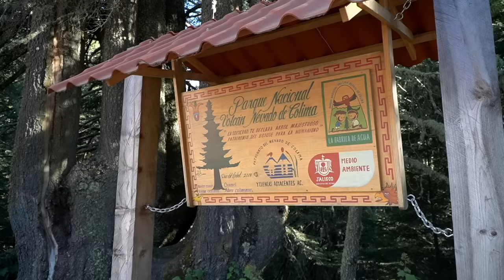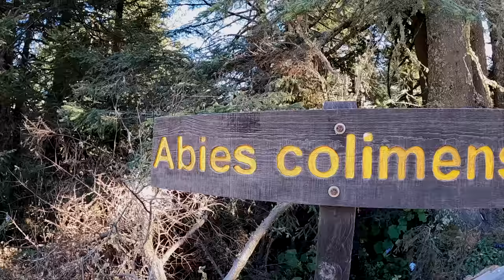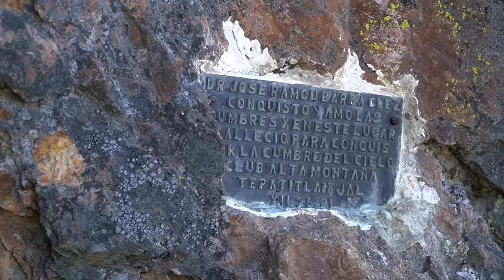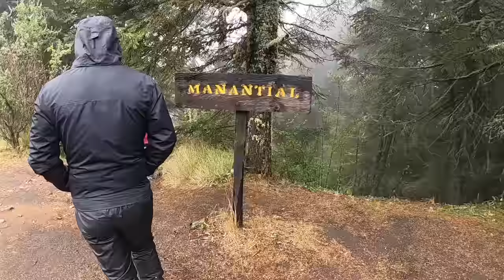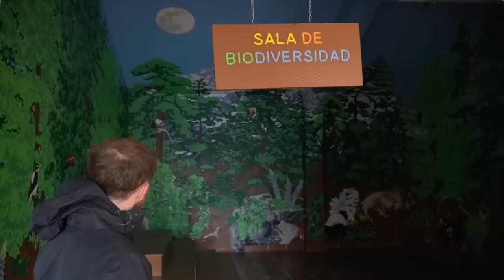Ascenso al volcán Nevado de Colima - El mejor Parque Nacional de México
Alcanzar la cima del punto más alto del occidente México, el majestuoso Nevado de Colima un antiguo macizo volcánico ubicado en Jalisco, desde donde se puede apreciar el volcán de Fuego de Colima, el más peligroso de todo el país.

Conocimos de cerca la labor de este sobresaliente Parque Nacional en el que nos maravillamos con su biodiversidad y estado de conservación.

Salimos de Ciudad Guzman, situada a solo 1535 msnm, una diferencia abrumadora con los más de 4 mil metros de la cima del Nevado de Colima.